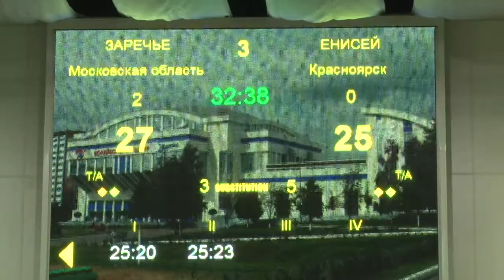Заречье, вперед!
В Одинцовском волейбольном центре прошел третий матч Чемпионата России по волейболу. На площадке встретились женские команды «Заречье – Одинцово» и Красноярский «Енисей».